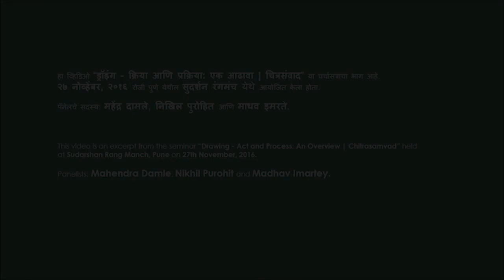पाहणे, जाणवणे आणि नंतर रेखाटणे - रेखाटन क्रिया आणि प्रक्रिया - भाग ३ | Seeing, Feeling and Drawing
Seeing, Feeling and then Drawing - Mahendra Damle, Nikhil Purohit and Madhav Imartey discuss on some aspects of creative drawing.

The video is an excerpt from Drawing Act and Process, a Panel Discussion on Drawing as a cognitive activity enumerating different aspects of drawing, conducted as integral programming during the solo exhibition of drawings by Nikhil Purohit titled 'Draw Drew Drawn' supported by Maharashtra Cultural Center, Pune on 27 November 2016 at Sudarshan Rangmanch, Pune as part of Chitrasamvad.

Panellists: Mahendra Damle, Nikhil Purohit and Madhav Imartey.

The images used by the speaker for presentation are meant for illustration only and has no commercial use.